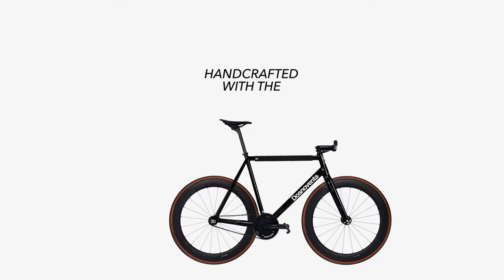Bike Frame Protection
We've created the ultimate bike frame protection, reflective, seamless, water repellent and incredibly stylish

Saved. is the answer

Special thanks :
Motion design : @sam.grd_
Video : @felixfander
Photo : @oliviahaudry
Model : @juliett_brl